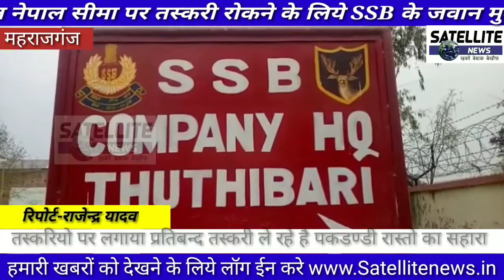60 बोरी कनाडियन मटर के साथ एक अभियुक्त गिरफ्तार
ठूठीबारी।

60 बोरी विदेशी मटर के साथ एक गिरफ्तार।

भारत नेपाल सीमा पर मुस्तैद एसएसबी जो दिन रात एक कर बॉडर पर हमारे देश का रक्षा करते हैं और हमलोग चैन की नींद सोते हैं,फिर भी कुछ लोग इन्हें बदनाम करने में लगे हुए हैं।
बता दें कि देर रात लगभग 2: 10 बजे लगभग एसएसबी ने एक पिकअप कनाडियन मटर के साथ एक अभियुक्त को दबोचा है।
एसएसबी के निरीक्षक प्रकाश झा ने बताया कि मुखबिर की खास सूचना पर मेरे जवान पहले से ही ठूठीबारी के चौराहे पर छिपकर बैठ गए कुछ देर बाद नौतनवां मार्ग के तरफ से आता हुआ दिखा पिकअप जब पास आया तो उसे रोककर पूछताछ तथा तलाशी ली गई और चेक किया गया तो पिकअप में कनाडियन मटर भरा हुआ था गिनती की गई तो पिकअप में कुल 60 बोरी मटर रखा हुआ था।
पकड़े गए पिकअप को मटर सहित एसएसबी कैम्प ठूठीबारी लाया गया जहाँ पर पकड़े गए अभियुक्त से नाम पता पूछने पर उसने अपना नाम कमालुद्दीन पुत्र साजिद अली 24 वर्ष निवासी शितलापुर खेसरहा थाना निचलौल जनपद महराजगंज बताया पकड़े गए व्यक्ति ने बताया कि मटर ठूठीबारी से निचलौल पहुँचाना था,तथा पकड़ा गया माल ठूठीबारी के अंतर्गत राजाबारी के संतोष गुप्ता नामक व्यक्ति का है जो एक कैरियर का काम करता है और विदेशी मटर नेपाल से भारत में भेजता है।
पकड़े गए पिकअप माल साहित अभियुक्त को कागजी कार्यवाही कर ठूठीबारी कस्टम को सुपुर्द किया गया।